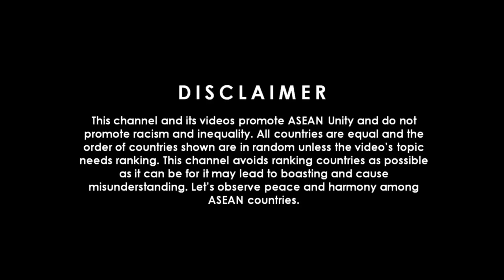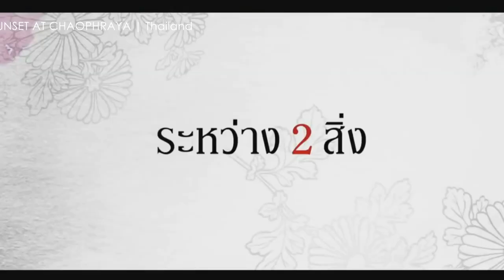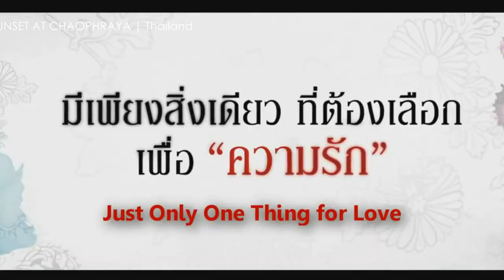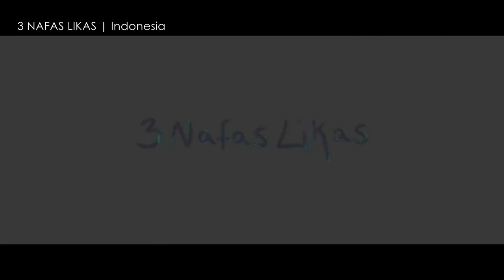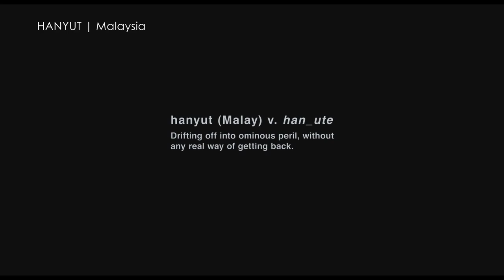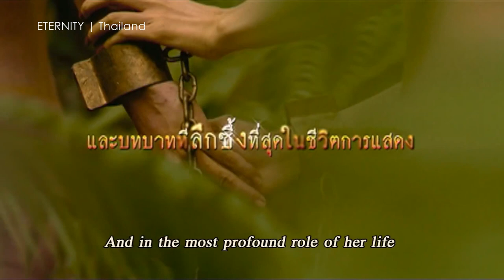ASEAN Movies - Southeast Asia's Historical Movies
ASEAN's Historical Period Drama Movies

Wondering what the past looked like? These historical period drama films give you a glimpse of what life was like on each Southeast Asian Country with movies based on true stories.

I apologize if Laos, Myanmar, Cambodia and Brunei didn't appear on the video. It was very difficult to find a movie with the said genre on those countries.